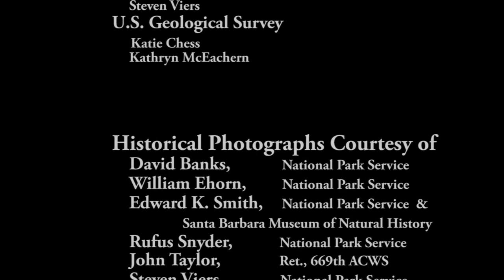Changing Landscapes of Santa Rosa Island -- Part 1